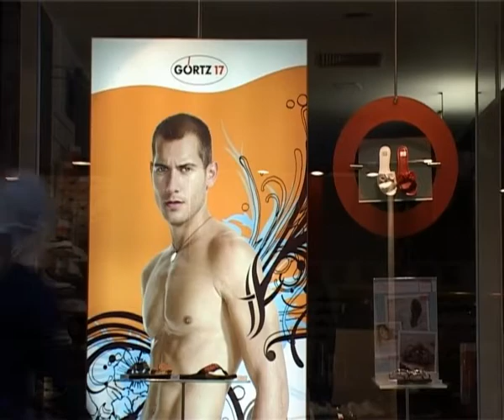Gag Run 2.0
Our video project for University. Senseless Running through Aachen, just to find out that there is a temporal paradoxon waiting.